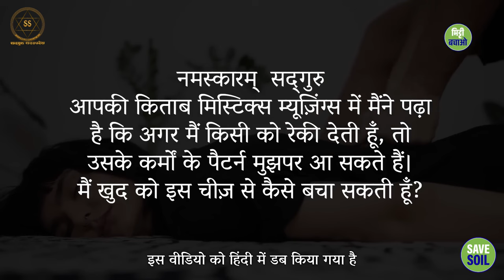रेकी हीलिंग: क्या यह खतरनाक है?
Reiki Healing: Is It Dangerous?

सद्‌गुरु रेकी जैसी ऊर्जा उपचार तकनीकों के सूक्ष्म पहलुओं पर विचार कर रहे हैं, और इस तरह की उपचार पद्धतियां चिकित्सक और प्राप्तकर्ता दोनों के लिए हानिकारक क्यों हो सकती हैं।

Sadhguru looks at subtle aspects of energy healing techniques such as Reiki, and why such healing practices could be harmful for both practitioner and recipient.